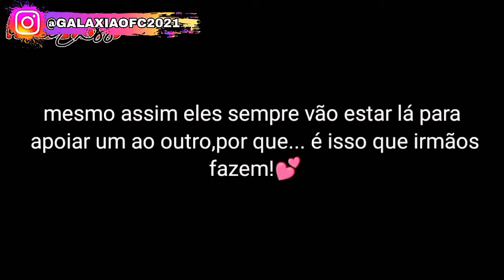| Minha Irmãzinha Mais Nova | Mini Filme (DUBLADO) Gacha Life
_ CANAIS:@lucielly_araujo6
_ INSTA:@galaxiaofc2021